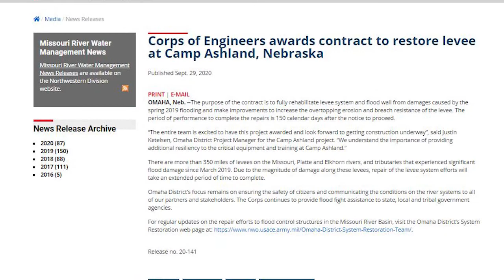Omaha District Corps Update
A brief looks at news around the District hosted by Dr. Mike Izard Carroll.